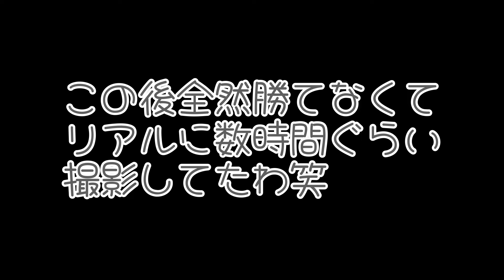【ブロスタ】報酬×2倍だからレジェンドレア出るんじゃねー？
ブロスタ。ゲーム。